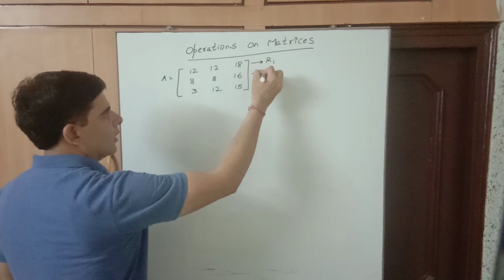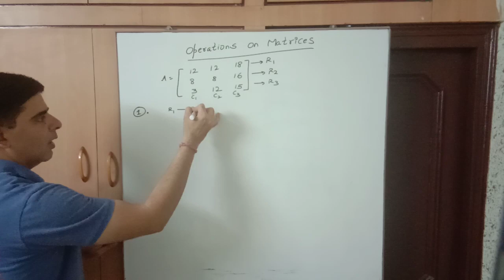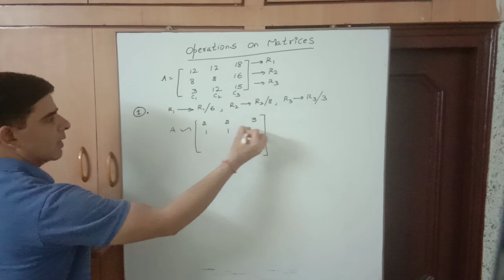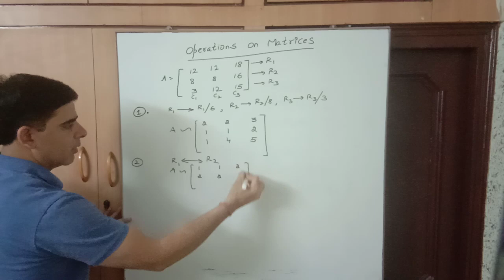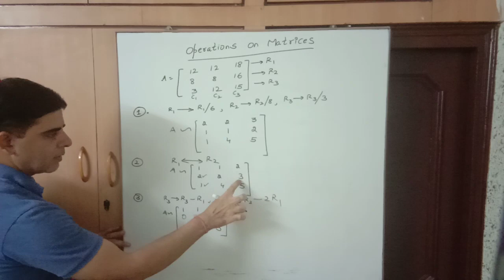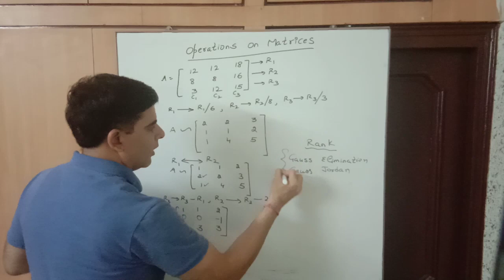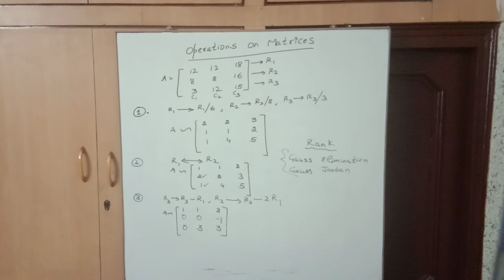Elementary Row Operations on Matrices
Row Operations required for Gauss Elimination | Gauss Jordan | Rank